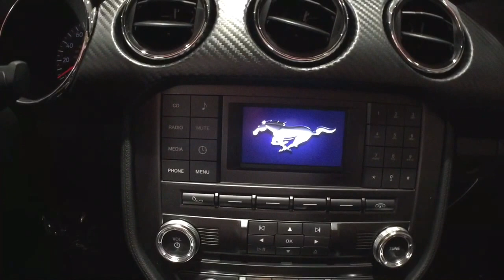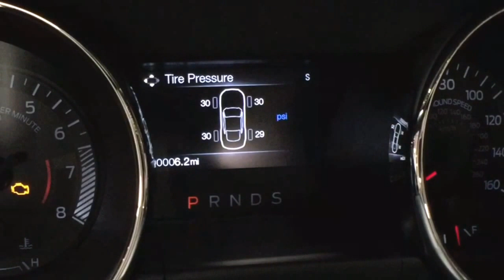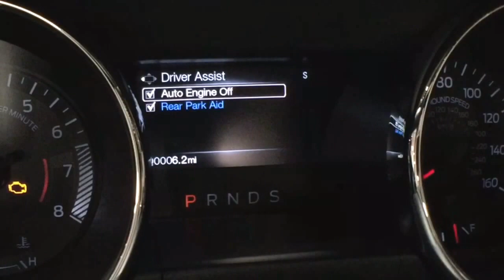Ford Mustang Convertible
2016 Mustang Convertible featuring Ti-VCT 3.7L V6 with a Six-Speed Automatic Transmission. 18-inch Alloy Wheels, Ruby Red Metallic Color, SYNC, Equipment Group 051A.

Enjoy! 5.0 GT Premium Coming Soon...